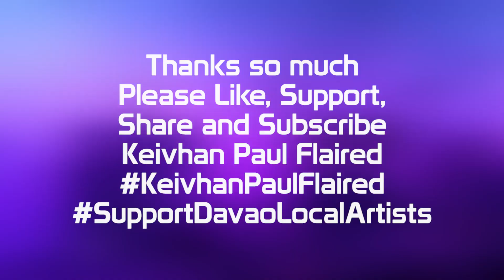Keivhan Paul Flaired Hello Hurricane And Lonely Nation Live At Musician's Hour San Isidro Ecoland